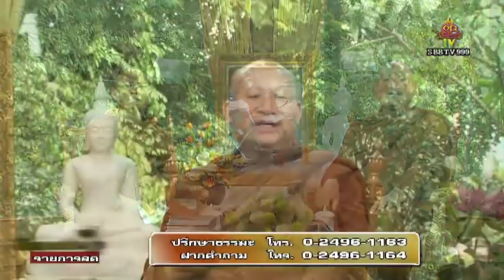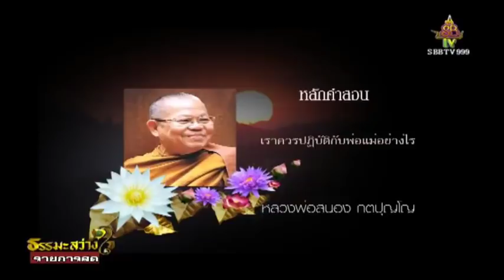วันพุธที่ ๑๒ ก.ย.๖๑ ธรรมะสว่างใจ พระอ.จรัญ ทักขญาโณ วัดหลวงขุนวิน